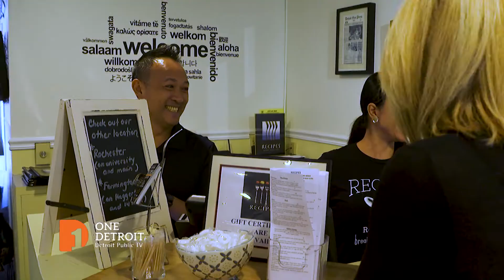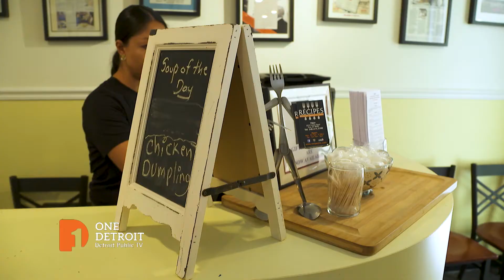"Recipes" in Troy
The show takes a special look at some of the venues where One Detroit has been recorded. Christy talks with the owners/general managers of brunch restaurant "Recipes" in Troy

Watch "One Detroit" Monday and Thursdays on Detroit Public TV at 7:30p ET.  Or catch the daily conversations on our and Instagram @One.Detroit.